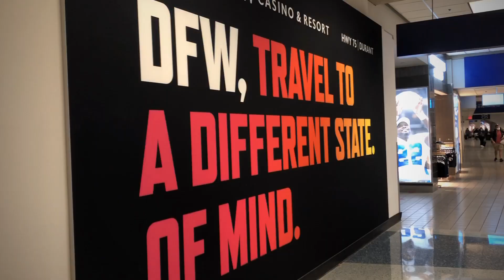What it's like to fly during a pandemic | 10 Tampa Bay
Wondered what it's like to fly during a pandemic? Our team headed off to Arlington, TX for the World Series and this is what it was like.